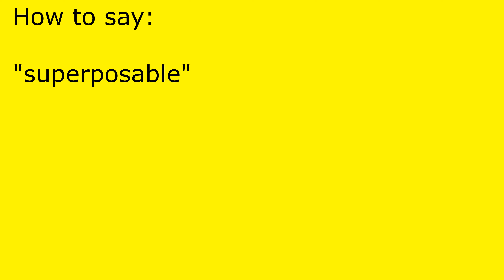How to pronounce superposable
superposable pronunciation.